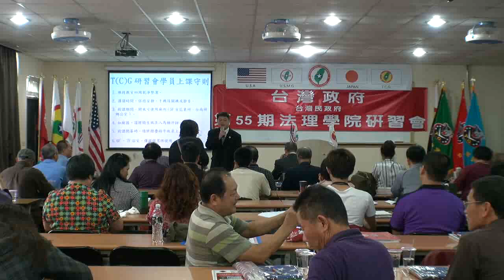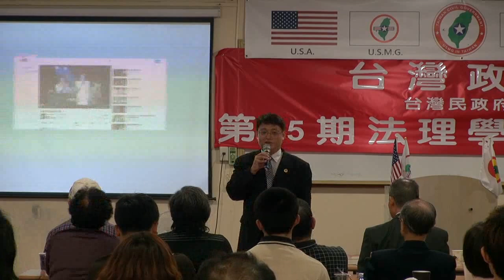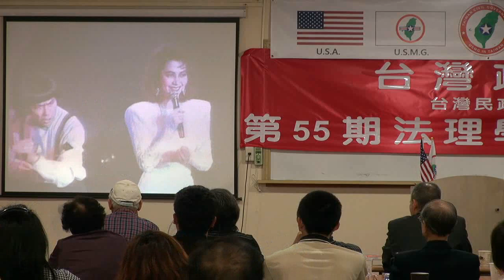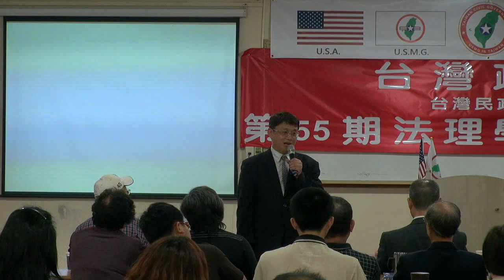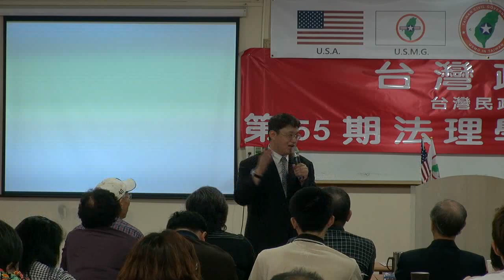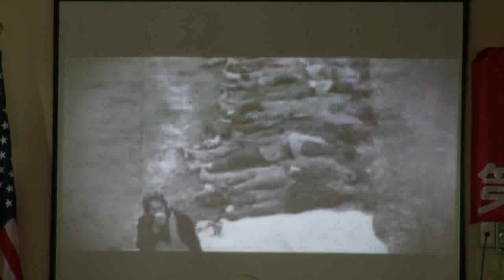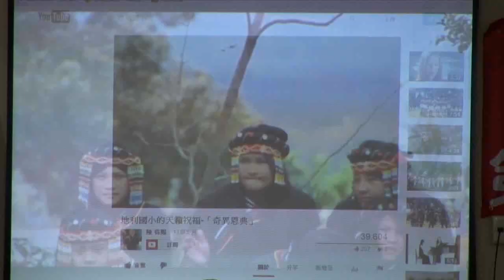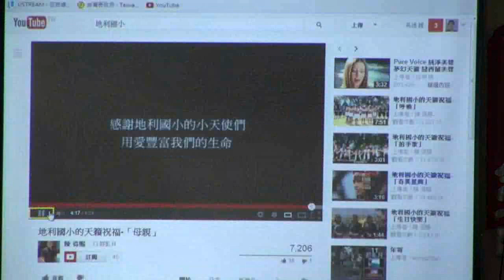130505-10-台灣人民的沉睡與甦醒-鄭智仁-台灣(民)政府第55屆法理學院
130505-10-台灣人民的沉睡與甦醒-鄭智仁-台灣(民)政府第55屆法理學院